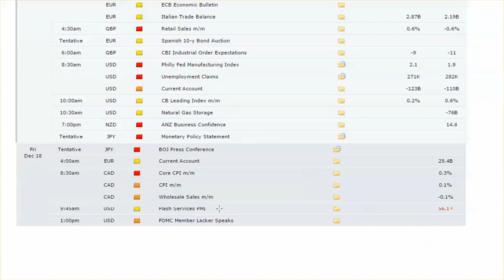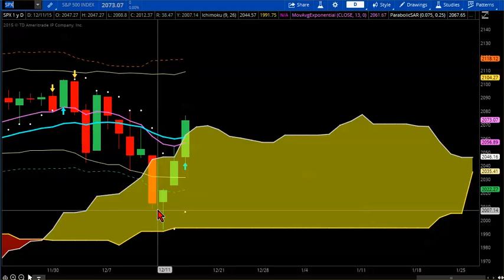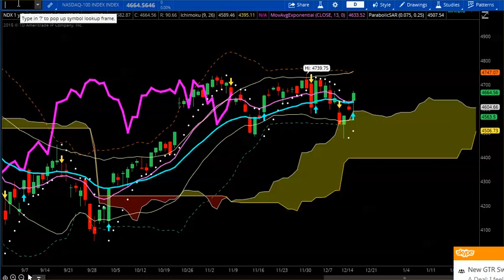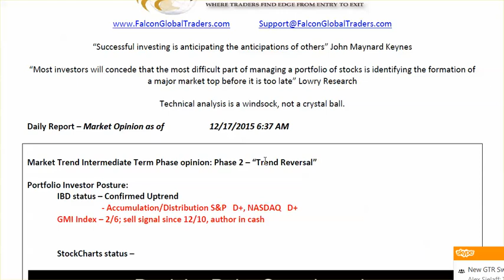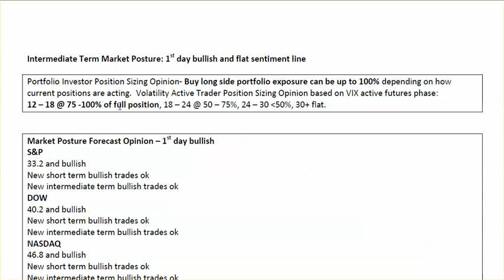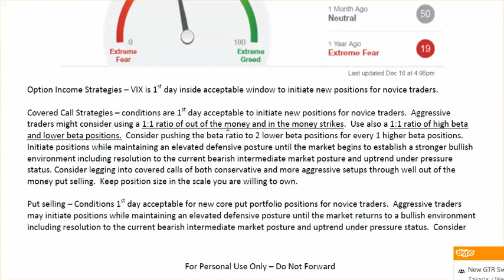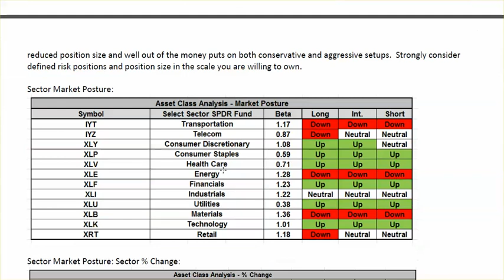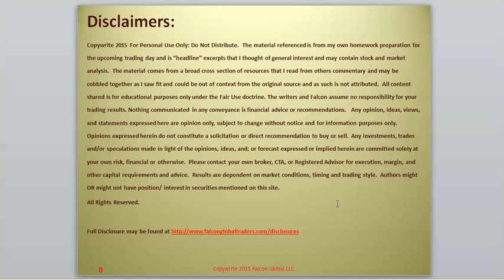12-17-15 Market Forecast | Stock Trading Strategies | Falcon Global Traders